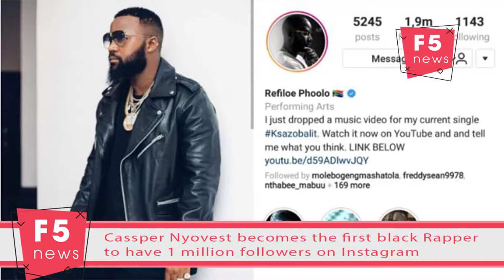Cassper Nyovest becomes the first black Rapper to have 1 million followers on Instagram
Rapper Cassper Nyovest hits another huge milestone. Could this mean Cassper is the biggest rapper in South Africa? He has become the first rapper to hit a million followers on Instagram. The ‘Ayeye’ rapper is not taking the milestone lightly. He was also the first celeb to get verified on the photo sharing platform. “Ayeye 1 million followers on Instagram Ayeye!!!,” he tweeted.
Ayeye 1 million followers on Instagram Ayeye!!! — FillUpOrlandoStadium (@CassperNyovest) August 25, 2016.
 Now we wait for his nemesis to rant about how it’s not a big deal. Congrats to the rapper.